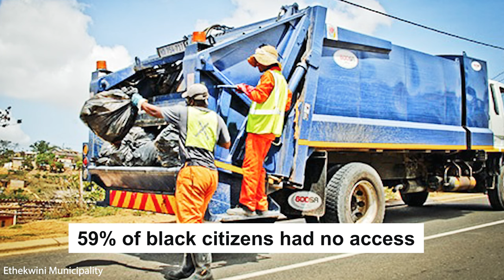How White South Africans Got So Wealthy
How white economic empowerment through targeted government intervention made modern South Africa